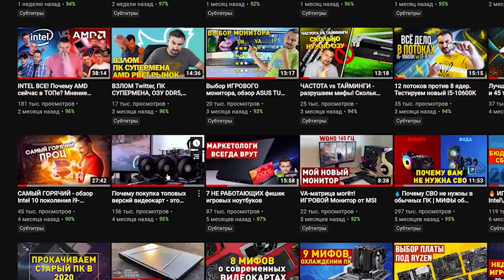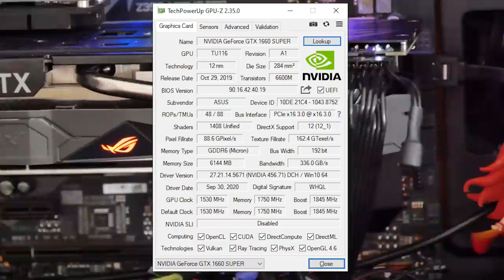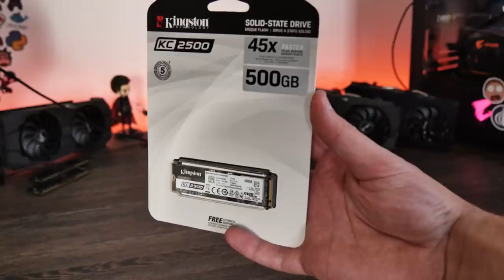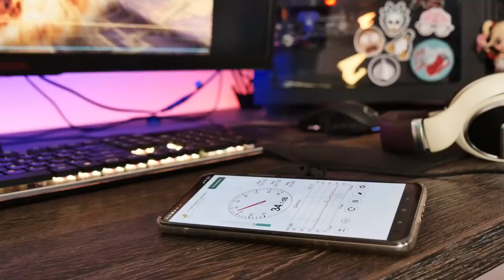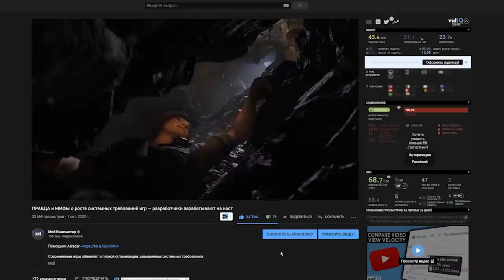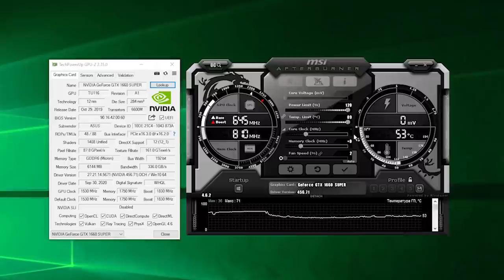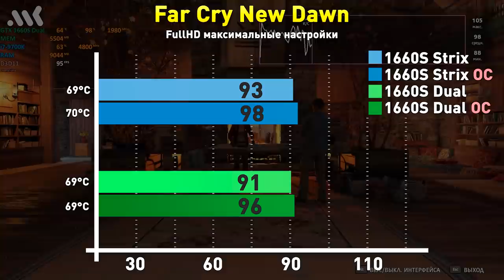Дорогие видеокарты не нужны? Проверяем на практике.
В этом видео мы проверим на практике, имеет ли смысл переплачивать за топовые версии Nvidia GTX 1660 Super, или же можно обойтись самыми простыми, практически ничего не потеряв. Проверять будем на GTX 1660 Super от Asus в версиях DUAL OC EVO и ROG Strix .
Тестовый стенд:
Intel Core i7-9700K @4.8
DDR4-3600
SSD Kingston KC 2500
ASUS GTX 1660 Super